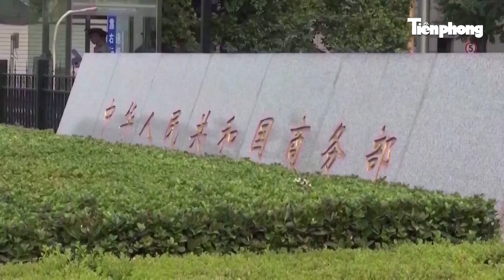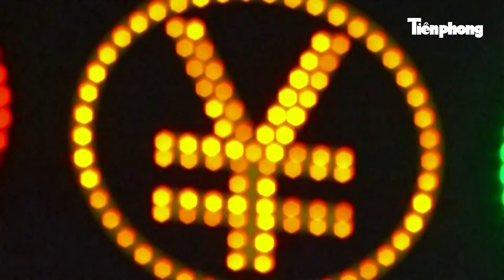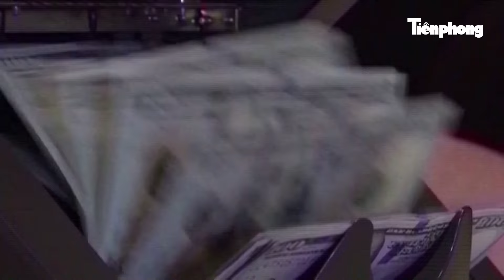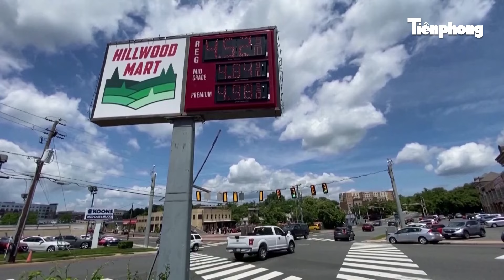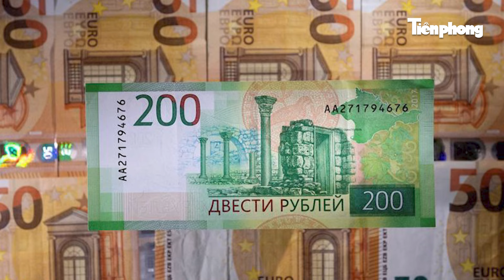Vì sao Trung Quốc chần chừ khi Nga hỏi vay tiền?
- Phản ứng trước cuộc chiến kéo dài của Nga-Ukraine, phương Tây liên tục nã các lệnh trừng phạt đánh thẳng vào nền kinh tế Nga. Việc phương Tây tịch thu tài sản của Nga và các hạn chế đối với thanh toán quốc tế có thể coi là "đau đớn nhất" đối với Moscow.